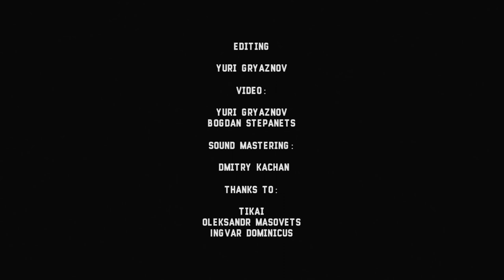Escape-Ism (Ian Svenonius) - 8 - Live@Mezzanine [30.06.2017] (duocam)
Escape-Ism (Ian Svenonius) - 8